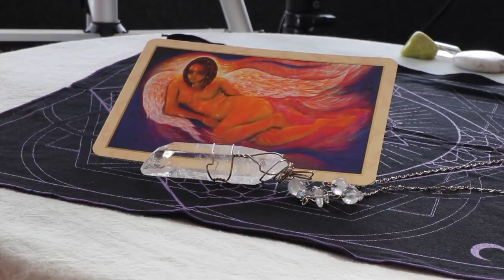Angel Daily May 14, 2019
Angel Souls
Michelle Patterson